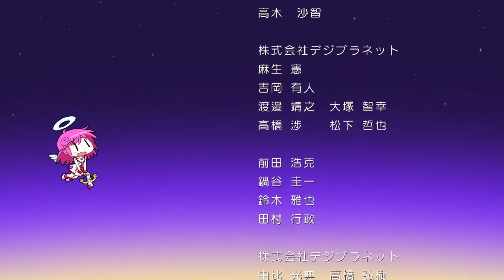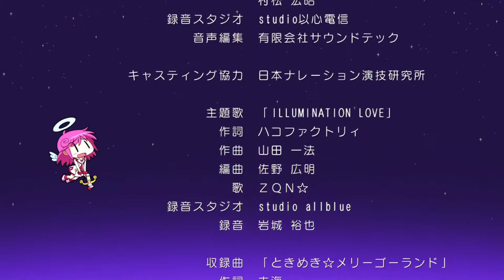Gal*Gun (PS3) - Aoi Good End - Longplay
The pauses for the song lyrics are so that I had time to translate text